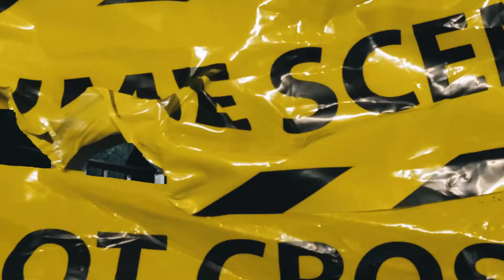(Official Video) Big Lac - Venting x Shot By Arrogant Dreams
Follow On Instagram: @Arrogant.Dreams @ad.hustle